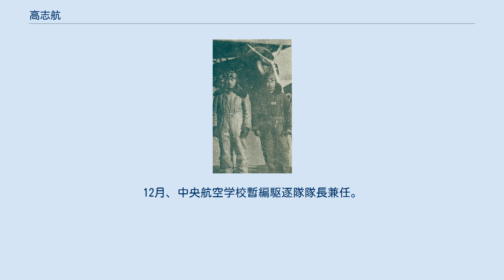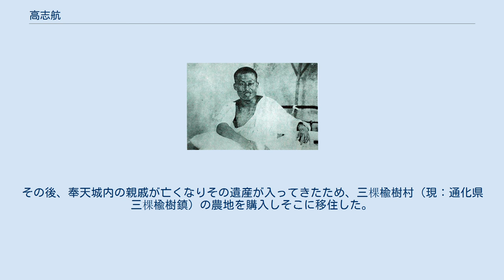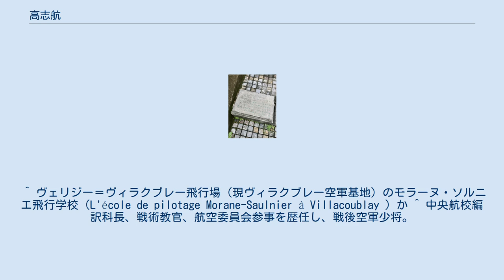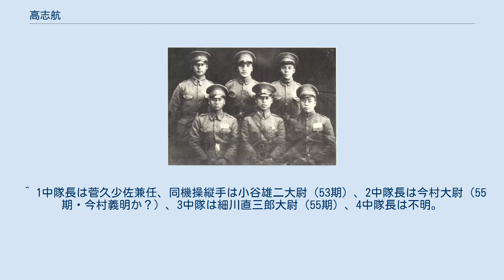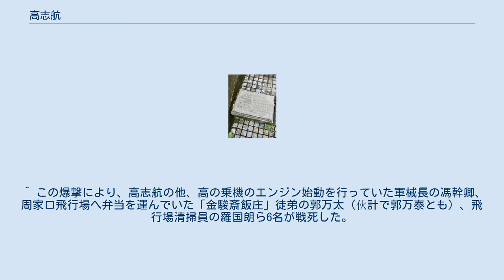高志航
高 志航（こう しこう / ガオ ヂーハン、光緒34年農暦5月14日（1908年6月12日） - 1937年11月21日）は、中華民国空軍の軍人、エース・パイロット（撃墜数5）。
原名高銘久、字は子恒。
遼寧省通化市（現吉林省管轄）出身。
東北空軍を経て、中央空軍戦闘機隊の指揮官として活躍。
日中戦争では日本軍機への初戦果を果たした「八・一四空戦」を指揮した事で知られる。
最終階級は空軍上校（大佐に相当）、死後少将。
同時期に活躍した楽以琴、劉粋剛、李桂丹とともに中国空軍の「四大金剛」と称されている 。
 東北軍時代 1907年5月14日、通化県大都嶺郷高麗墓子村（現：通化県快大茂鎮繁栄村）にある貧農の家庭にて、8人兄弟の長男として生まれる。
父は高景文、母は李春英。
農作業を手伝っていたため、9歳から三棵楡樹小学に入学した。
通化は交通の要所であり、教師から義和団事件で東三省に出兵したロシア兵の蛮行を聞かされたり、日本の官憲に追われていた知人の朝鮮人活動家を父が自宅に匿ったこともある。
13歳の時、奉天指南中学入学。
城内の学校まで毎日行李を背負って400里以上の道を歩いて登校した。
その後奉天中法中学に転校し、17歳にて卒業、官費で貧しい家計を支えるため、また中国人を虐げる侵略者を追い出すため、両親を説得して郭松齢が東三省陸軍講武堂西院に設置した東北陸軍軍官教育班に入隊。
当初砲術を学んだ。
その後、28名からなるフランス留学班に抜擢され、モラーヌ・ソルニエ社がパリ近郊に保有した民間航空学校に入校することとなった。
同校は身体条件が極めて厳しかったが、高ら18名が入学許可、葛世昌ら残る10名はクロトワ・コーデュロン飛行学校で学んだ。
初級訓練修了後、1926年にイストルの飛行場を拠点とするフランス陸軍航空学校で飛行機の操縦を学ぶ。
卒業後は陸軍軍曹に任官され、ナンシーにある陸軍航空隊第21戦闘飛行隊（35連隊とも）で実習を行った。
 1927年1月に帰国後、東北軍（張作霖軍）の少尉に任官、東北航空処飛鷹隊隊員。
4月、靳雲鶚討伐のため河南省鄭州に派遣される。
1928年には、北伐に加わった閻錫山軍の北京・天津への接近や内蒙古の反乱を受け、京漢線防衛の任につく。
この功から飛鷹隊隊長となる。
空軍司令部は2名の護衛を付かせようとしたが、家族の前で偉ぶって派手に振舞いたくなかった高は拒んだ。
軍は再び地元警察に身辺警護を要請したが、高は警官らを追い返した。
12月、東北軍は国民政府に易幟し、東北空軍は東北航空大隊に改編、3個から5個航空隊に増設される。
翌年春、訓練中に墜落し右足を骨折、後遺症が残る。
療養中に中ソ紛争が起こる。
翌年の復帰後は東北航空教導隊の受訓のち東北航空学校の教官を務め、少校に到る。
 1931年9月18日の満州事変勃発の翌朝、奉天に越してきた両親の家を訪ねると、日本軍が奉天に迫っており、兄弟とともに三棵楡樹村の旧家に逃げるよう求める。
弟の高銘魁によれば、高志航は非常に激高した様子で、「北平で少帥（張学良）を探し、日本軍と戦うよう要請して来る」と言い、料理人に扮装すると弟の高銘新に見送られて皇姑屯駅を発ち、そのまま東北に戻る事はなかった。
 翌1932年（民国21年）1月、東北空軍の旧友で国民政府軍中央の航空署第2隊隊員であった邢剷非の紹介で第4隊（隊長：楊鶴霄）附飛行員に任官となる。
またその頃、第2隊を訪れ石邦藩副隊長から借りた飛行服でユンカース K47に試乗し、その技術でドイツ人テストパイロットたちを驚嘆せしめた事もある。
しかし、事故が原因で第一次上海事変には参加できなかった。
のち第2隊に移籍。
9月、搭乗員を続ける為に当時設立間もない杭州・筧橋にある中央航空学校高級班で訓練を受ける。
米軍事顧問ジョン・ジュエット元大佐の設けた採用基準を満たす搭乗員は全体の15パーセントしか残らなかったと言われるほど極めて過酷であったが、肄業（単位不十分のまま卒業）扱いながらも基準を突破した。
また、階級は中校から上尉へと降格されたが、これは空軍軍人が陸軍より2階級上に相当する待遇を受けるためである。
 その後の戦技披露で優秀さが認められ、中央航校駆逐機班の飛行教官に抜擢。
12月、中央航空学校暫編駆逐隊隊長兼任。
1934年春、暫編駆逐隊は正式に...